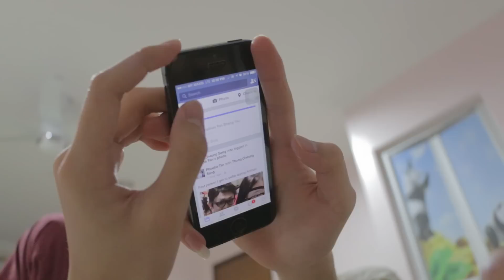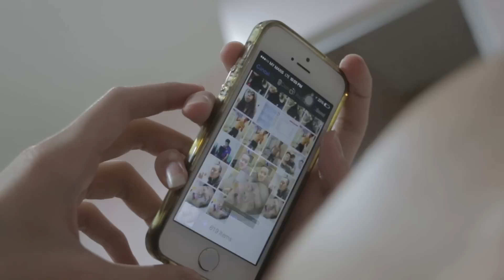OVERNIGHT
During our schooling life, we all surely have experienced going over to our friend's house and stay overnight. What are the crazy things you would do during your overnight session. Check it out, maybe there's something you could relate! :)

Directed and Produced by:
CJworks Productions

Thanks to those who participated, you guys are awesome! :)